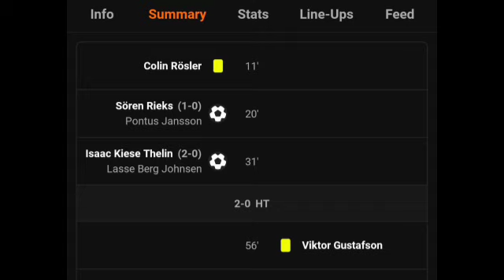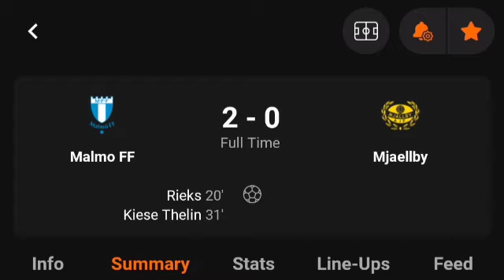FULL HIGHLIGHTS - Malmo FF Vs Mjaellby (2-0) All Goals Results & Extended Highlights 29/09/2024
MalmoFF Vs Mjaellby (2-0) All Goals Results & Extended Highlights 29/09/2024